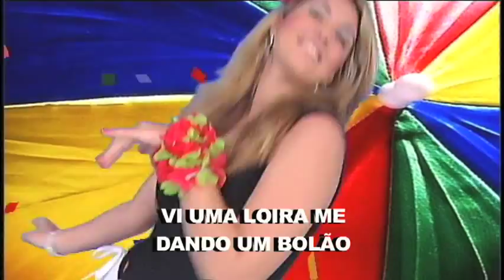Clip de Carnaval - Filha de Alemão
Uma loira que dá o que falar, aparece nesse clip feito para o carnaval... E agora?! Será que é loira mesmo??? Hehehehehehehe...